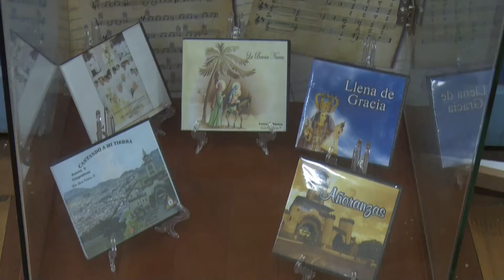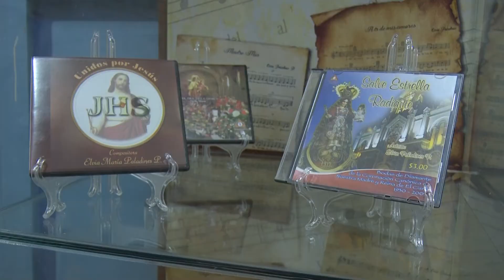Homenaje a la maestra Elvia Paladines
El talento de la intérprete, instrumentista, autora y compositora lojana, maestra Elvia Paladines, fue reconocido por el Municipio de Loja, en un acto especial, que se llevó cabo la noche del miércoles 27 de diciembre en el Museo de la Música.